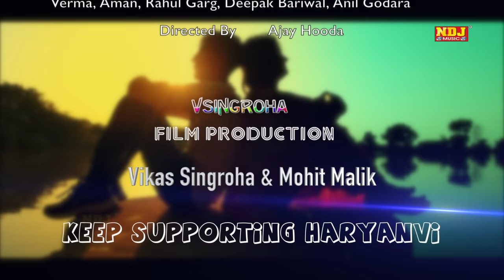New Song 2016 | Haryanvi | म्हारी ढाणी । Ajay Hooda , Anjali Raghav | TR , Annu Kadyan | NDJ Music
NDJ Music Present to you Official full Video of T.R. & Anu Kadyan's Brand New song " म्हारी ढाणी "

Song - Mhari Dhani    म्हारी ढाणी

Singer - T.R. & Anu Kadyan

Artist - Satey Raiya  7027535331 & Anjali Raghav

Co. Artist.- Rajesh Hooda

Makeup - Ram Chauhan

Location - Khidwali

Director - Ajay Hooda

Spl. thanx - Deepak Hooda , Sanjay Verma , Aman , Rahul garg , Deepak Bariwal , Anil Godara

Editor - Vsingroha  Vikash Singhroha & Mohit malik

म्हारी ढाणी में
तेरे कर दयू बारे न्यारे  सुनले ओ मरजानी में
बनके बनड़ी चाल बाबली म्हारी ढाणी  में
म्हारी ढाणी में  म्हारी ढाणी में

व्याह गाम आले होगया तो दिखे चाला हो ज्यागा
में बुगले बरगी धोळी रंग मेरा काला हो ज्यागा

तू रोटी लेके आइये रे में खेत कमाऊंगा
शीसम निचे घाल खाट तेरे लाड लडाउँगा
कड़े पाटन दयू ना  न्यारी सुनले तू सयानी हो